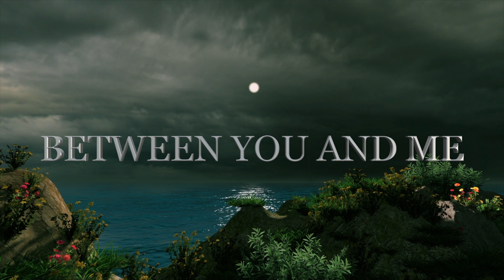Love Poems with a Love Story that has no End...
A MOON HANGING IN THE SKY
THE MELODY OF A ROMANTIC SONG
A WONDERFUL AND LOVELY BREEZE
A FEELING FULL OF DREAMS
A LOVE STORY THAT HAS NO END
A SOFT AND AN ETERNAL KISS

      Love Poems with a Love Story that has no End, it is Between you and me💘🌹💖